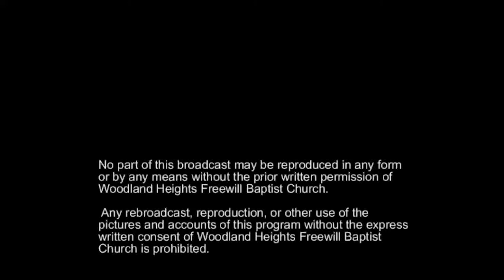Woodland Heights FWB Church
Service for August 18, 2019